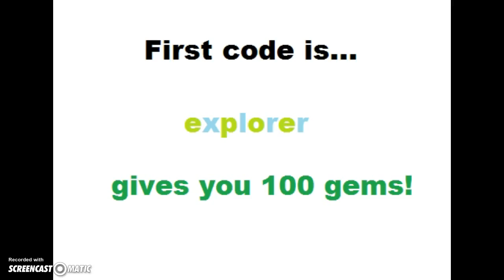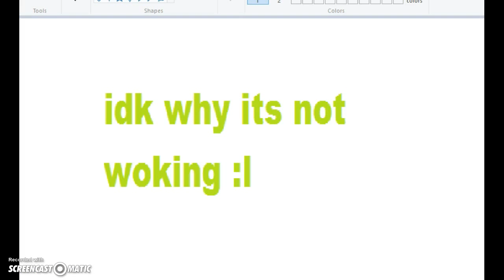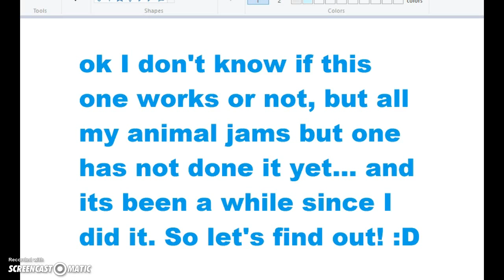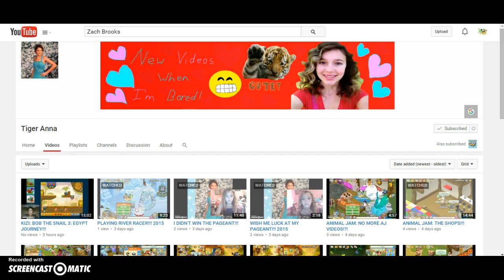CODES FOR ANIMAL JAM!!! 2015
If it doesn't work for you guys, then it's probably out of date :L sorry guys! But it it does work then Yay! And your Welcome lol. it works for my and today is 9/29/15. so yeah! Thanks you guys so much for watching! :^{D